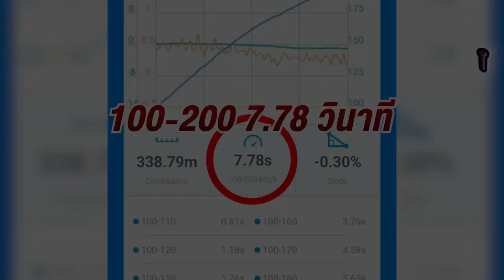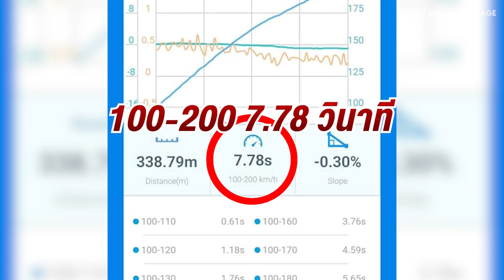มัจจุราช ราชันย์ถนนย่นกับ BMW M340i ของแต่งจัดเต็ม ตะลุย Stage 3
BMW M340i ที่มาพร้อมกับการจูน STAGE 2 แต่มารอบนี้พร้อมอัพเกรดจาก STAGE 2 เป็น STAGE 3 เร็ว แรง กว่าเดิมแน่นอน พร้อมด้วยการใส่เทอร์โบจาก Dynamic Autowerx ที่สามารถรองรับแรงม้าได้มากถึง 750 ตัว แรงกว่าตัวเดิมอย่างแน่นอน และของแต่งอื่นๆอีกมากมายที่ทำให้เจ้า BMW M340i ขับสนุกขึ้น แรงขึ้น
ตามสโลแกนของเรา เร็ว แรง ปลอดภัย รับผิดชอบ
***Mod list***
-CSF SUPER MANIFOLD
-CSF HEAT REJECTION SPACER
-EVENTURI INTAKE SYSTEM
-FTP CHARGE PIPE
-DINAN IGNITION COILS
-Turbo from Dynamic Autowerx
-Brake kit from M Performance
-G-Forged GF-03
-CSF FRONT MOUNTED   HEAT EXCHANGER
เร็ว แรง ปลอดภัยรับ ผิดชอบ
Online Line@ -@motiongaragebkk Our Instagram. -motiongaragebkk Our YouTube channel. -@motiongaragebangkok